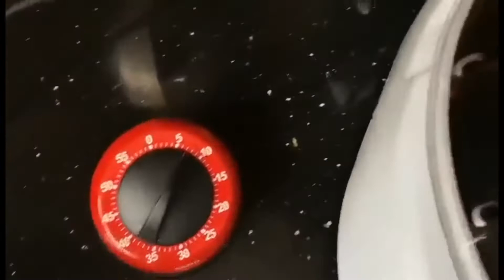MAKING ARABIC COFFEE